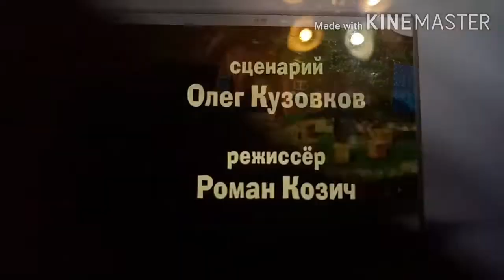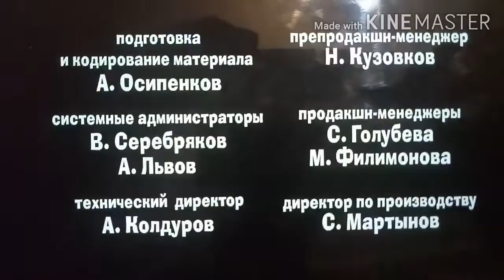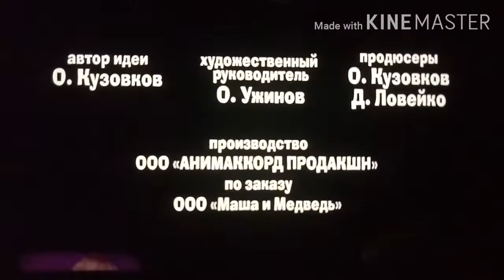13 декабря 2020 г.